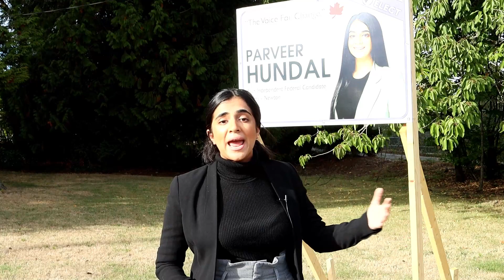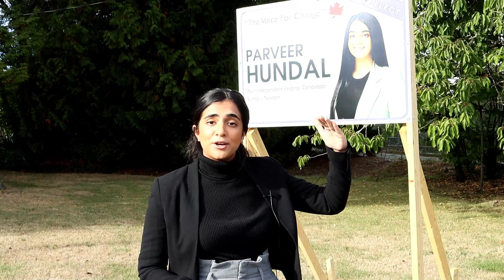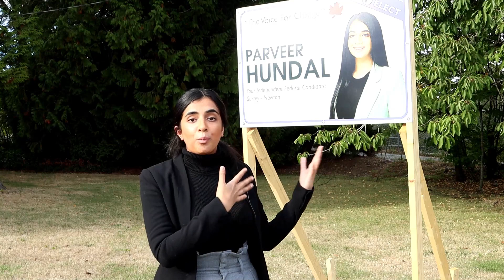Parveer Hundal independent Candidate Election 2021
Note:

We are bringing you the 2021 Election coverage from British Columbia and recorded few riding candidates’ introduction videos for our viewers. Hope you enjoy the videos and make your own decision for the candidate you support.

Naveed Waraich
NW Production Ltd